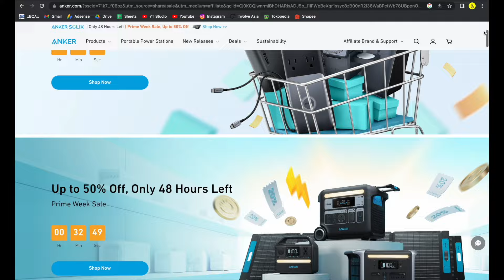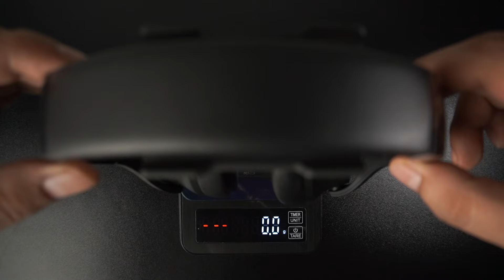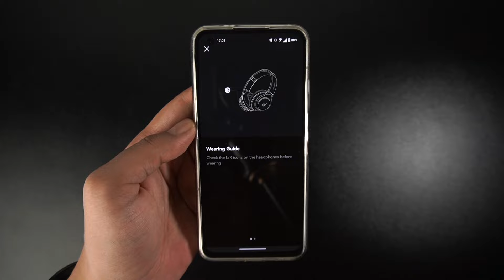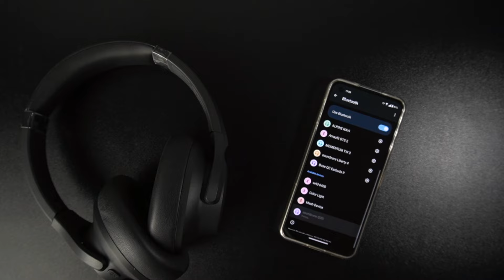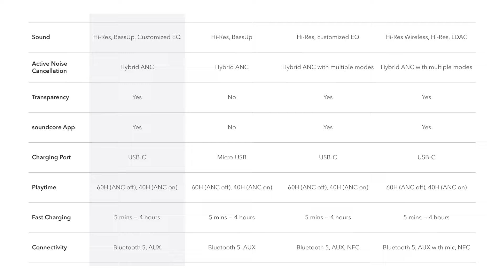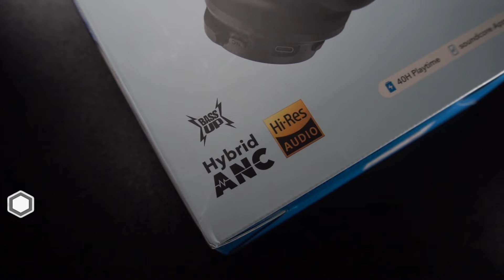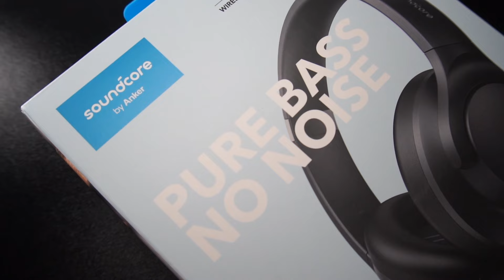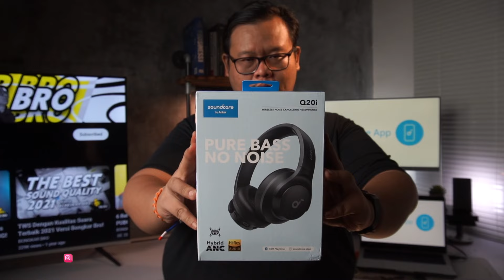Soundcore Q20i Review! Wireless Headphone dengan HiRes Audio dan Segudang Fitur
Jadi.. Soundcore, sub-brand dari ANKER akan merilis wireless headphone baru nih bro, Soundcore Q20i yang udah Certified Hi-Res Audio, punya fitur ANC & Transparency Hearing, Baterai awet dan masih banyak lagiii..

Link A3004

Video Chapter :
00:00 - Intro & Promo
02:13 - Unboxing, Build & Design
04:15 - Comfort & Control
06:00 - Equalizer & Soundcore App
07:18 - Connection & Latency
09:55 - ANC & Transparency
13:19 - Mic Quality & Battery
16:26 - Sound Quality
19:40 - Technicality & Sound Test
22:29 - Closing

Social Media kita yang lain..

C R E D I T S